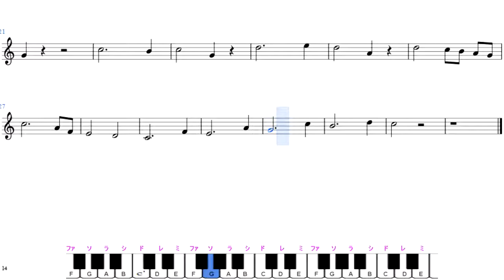ソルフェージュ Solfege des Solfeges Ⅰ－62